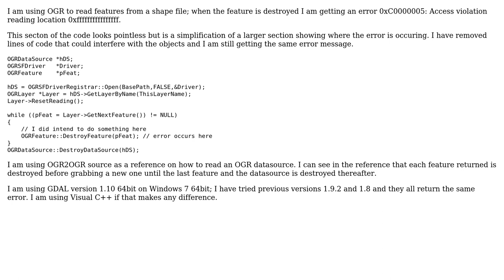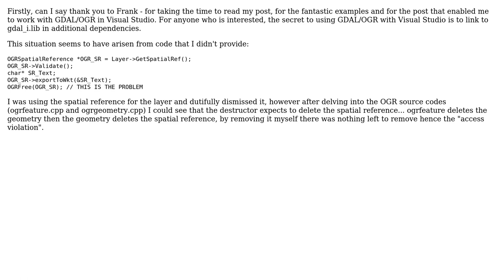GIS: OGRFeature::DestroyFeature fails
With thanks & praise to God, and with thanks to the many people who have made this project possible! You are responsible for your own actions.